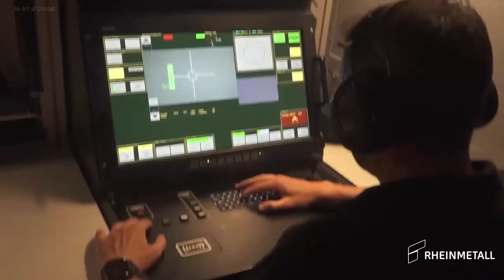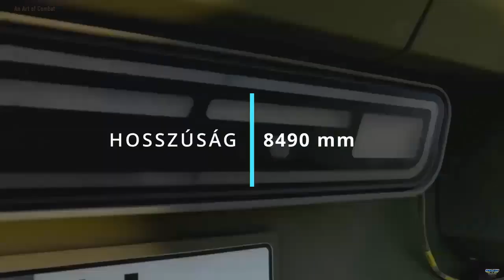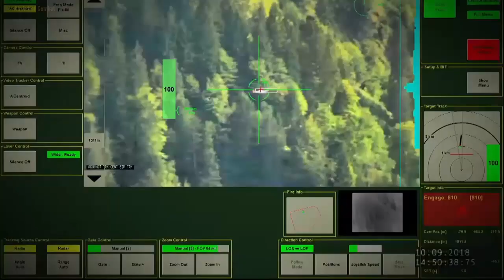Rheinmetall's Skyranger 30 to Integrate MBDA's Small Anti-Drone Missile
Rheinmetall's Skyranger 30 to Integrate MBDA's Small Anti-Drone Missile at ILA 2024.

At the 2024 International Aerospace Exhibition (ILA) in Berlin, a significant partnership was established between Rheinmetall Electronics and MBDA Deutschland to enhance short-range mobile defense systems against drones. The two companies signed a Letter of Intent (LOI) that facilitates the integration of MBDA's Small Anti Drone Missile (SADM) into Rheinmetall's Skyranger 30 and other military vehicles.
The Skyranger 30, developed by Rheinmetall Defence, is a sophisticated air defense system designed to provide highly mobile and effective protection against various aerial threats, including drones, helicopters, and low-flying aircraft (Picture source: ArmyRecognition)